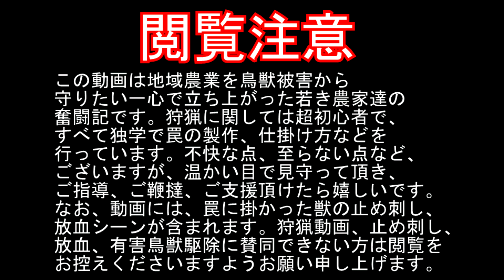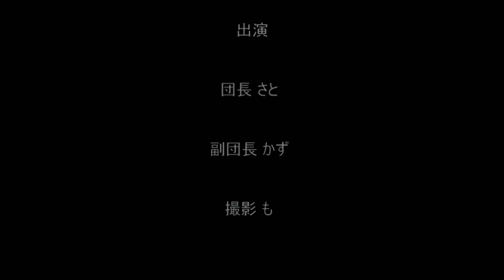【イノシシ捕獲】2020年10月21日【ないがしろ団】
神社の近くに出没していたイノシシの捕獲に成功しました！